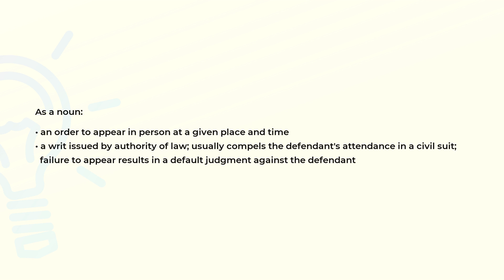What is the meaning of the word SUMMONS?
Definition and spelling of the word SUMMONS.

(00:00) Intro
(00:07) As a noun
(00:28) Spelling

As a noun (00:07):
• an order to appear in person at a given place and time
• a writ issued by authority of law; usually compels the defendant's attendance in a civil suit;
  failure to appear results in a default judgment against the defendant